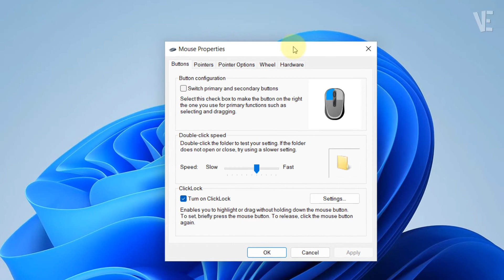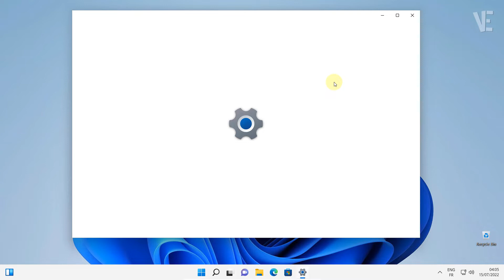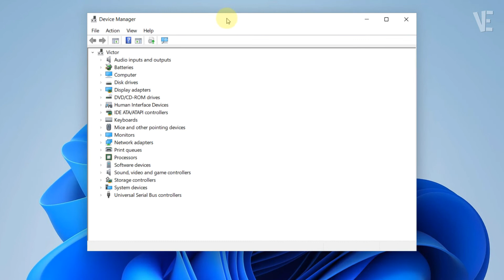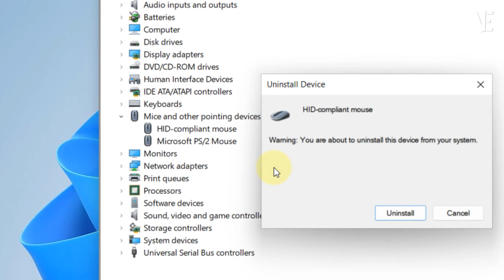Fix Mouse Is Selecting Everything In Windows 11 | How To Solve mouse is selecting everything 🖱️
▶ In This Video You Will Find How To Fix Mouse Is Selecting Everything In Windows 11 With 4 Methods ✔️.

▶ ⬇️ 𝐋𝐢𝐧𝐤 𝐭𝐨 𝐝𝐨𝐰𝐧𝐥𝐨𝐚𝐝 𝐟𝐢𝐥𝐞𝐬  :

▶ ⏰ 𝐭𝐢𝐦𝐞 𝐬𝐭𝐚𝐦𝐩𝐬 ⏰

0:00 intro
0:10 How To Fix Mouse Is Selecting Everything In Windows 11 ?

🎵 Track Info:

Title: Spacing Out Last Night by JoeniNpcGamer
Genre and Mood: Dance & Electronic + Calm

▶  Fix Cursor Loading Blinking Circle In Windows 11 | How To fix cursor Spinning Blue circle windows 11

▶  Fix Black Screen with Cursor Only In Windows 11 | How to fix black screen with Mouse cursor

▶  Fix Error You'll need a new app to open this windowsdefender link In Windows 11 [2 Method]

▶  Fix User Account Control Yes Button Missing in Windows 11 | How To fix (UAC) yes button grayed out

▶  Fix Windows Security Not Opening On Windows 11 | How To fix windows Defender Not Working windows 11

▶  Fix 𝐒𝐭𝐚𝐫𝐭 𝐌𝐞𝐧𝐮 𝐍𝐨𝐭 𝐖𝐨𝐫𝐤𝐢𝐧𝐠 On Windows 11 | How To Solve 𝐬𝐭𝐚𝐫𝐭 𝐦𝐞𝐧𝐮 𝐧𝐨𝐭 𝐑𝐞𝐬𝐩𝐨𝐧𝐝𝐢𝐧𝐠 in windows 11